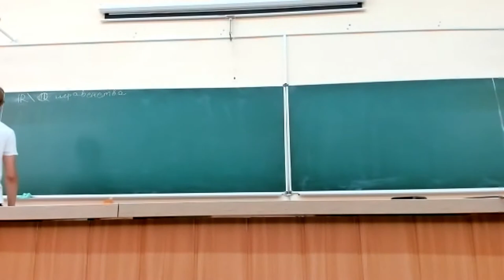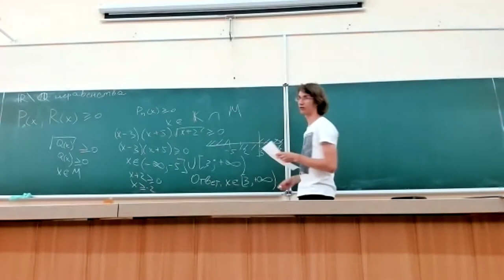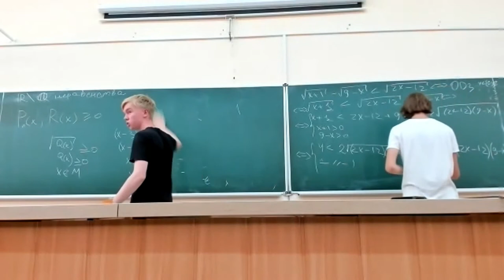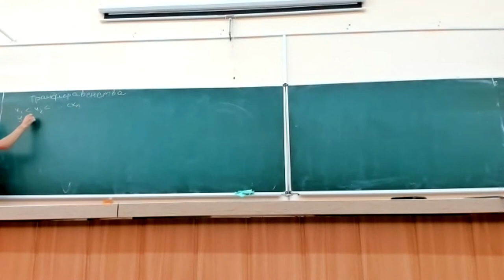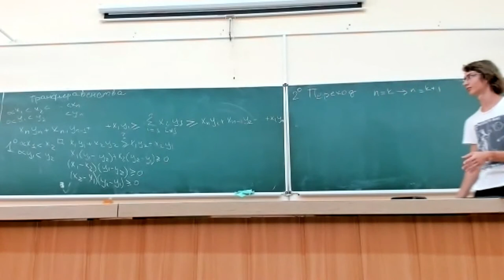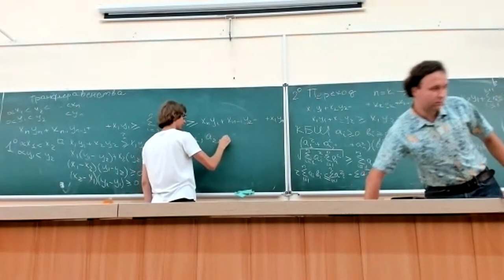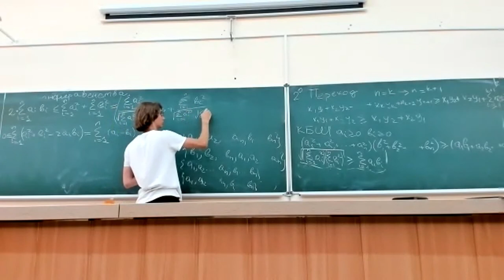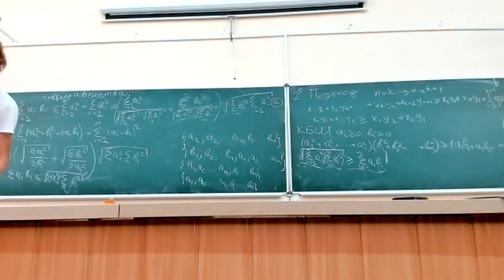EMSS-2021. L8: Irrational inequalities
L8. Irrational inequalities.
Lecturer: Igor Fesenko